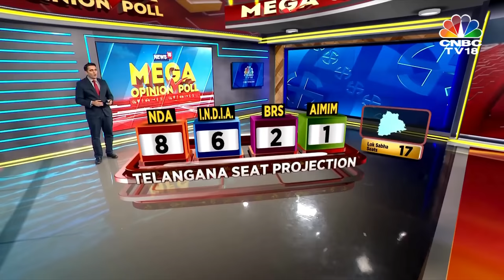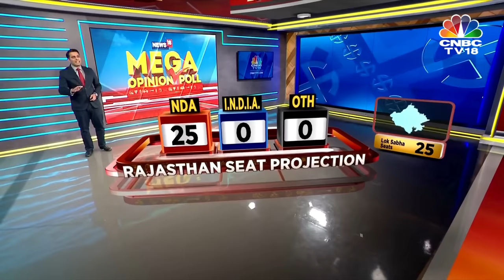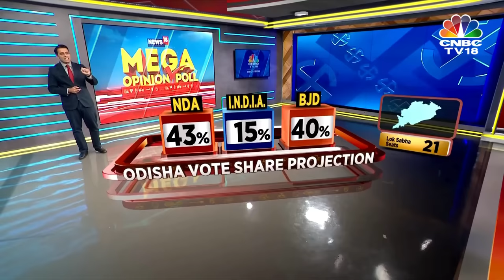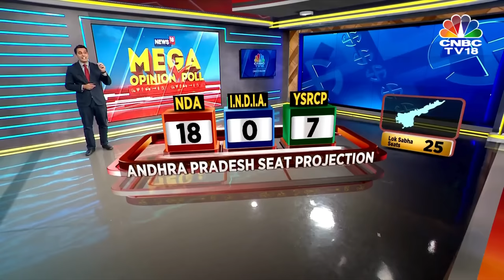Mega Opinion Poll | BJP-Led NDA Expected To Cross The 400-Mark In Lok Sabha Elections | PM Modi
The Bharatiya Janata Party (BJP)-led National Democratic Alliance (NDA) is on course for a hattrick of terms in the upcoming Lok Sabha elections 2024, according to the mega News18 Opinion Poll results on Thursday. The survey projects the BJP-led NDA to win 411 Lok Sabha seats—well over the 400 target Prime Minister Narendra Modi has set for the ruling alliance with the slogan, "Abki baar 400 paar." The last time a party in the country won more than 400 seats was in 1984, when the Congress Party bagged 411 seats out of 542 at stake. The NDA vote share is expected to be at 48% in the upcoming General Elections, as per the poll.

n18oc_business